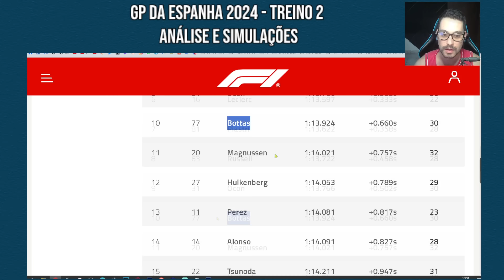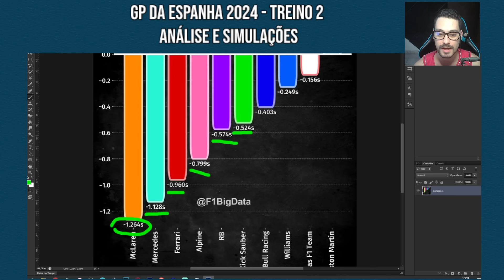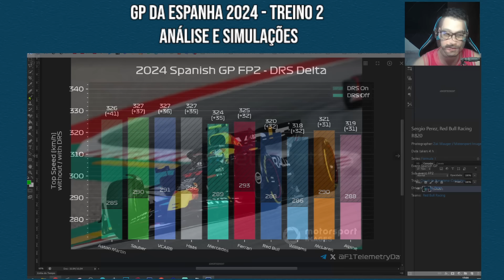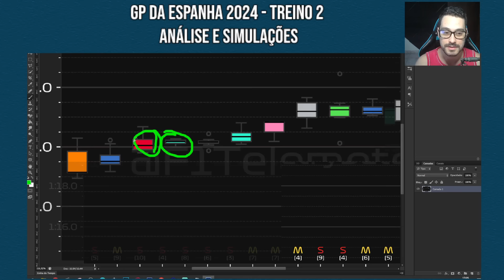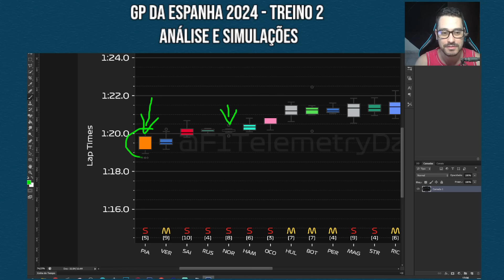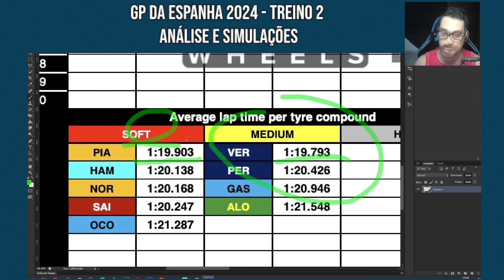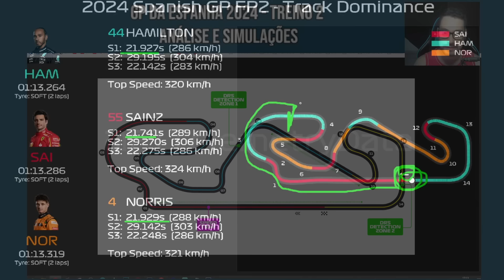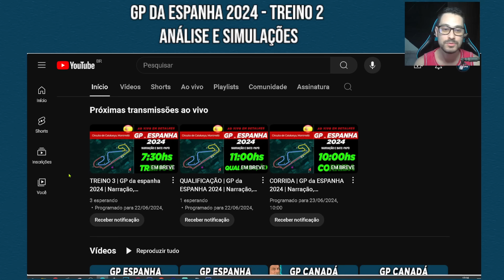MAX de médio, foi mais rápido❗ Estranha diferença na McLaren❗ Mercedes boa na Alta❗ e mais...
Confira as simulações obtidas nos treinos e dados sobre os carros.